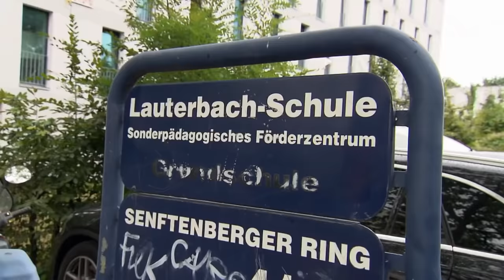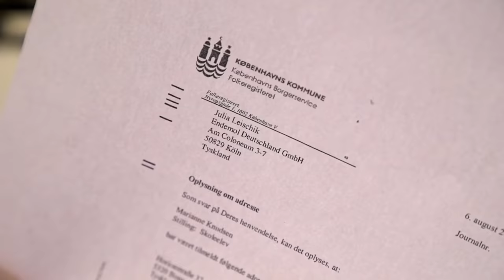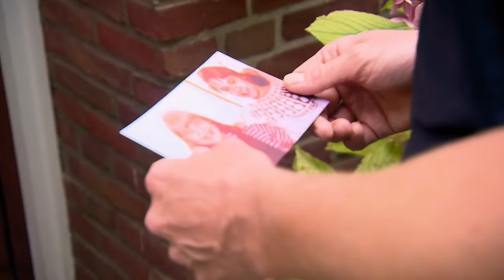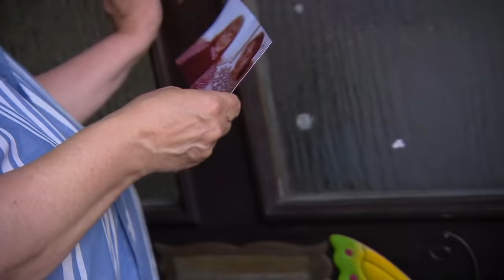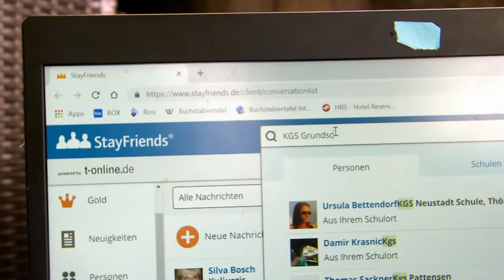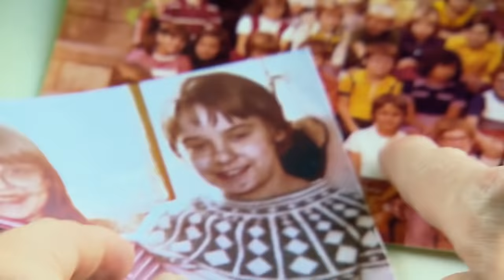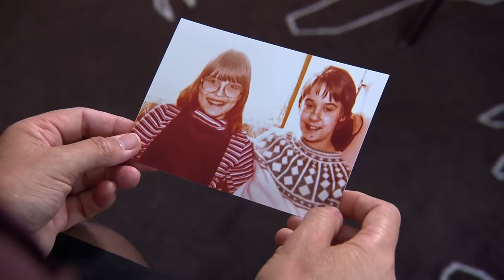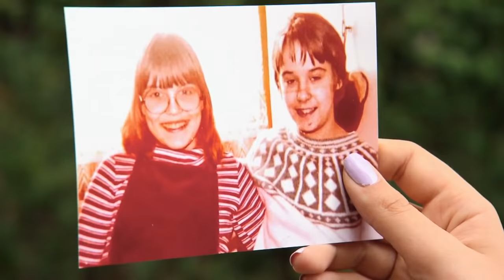Eine außergewöhnliche Freundschaft zwischen Ost- und West-Berlin! | 1/2| Julia Leischik sucht| SAT.1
Martina hat einen besonderen Auftrag für Julia Leischik und ihr Team: Sie sucht ihre alte Schulfreundin Marianne. Diese ist nach der gemeinsamen Zeit in Berlin zurück nach Dänemark gezogen. Auch Robert wendet sich an Julia, er vermisst seine Mutter und hofft, sie endlich wieder in die Arme schließen zu können.